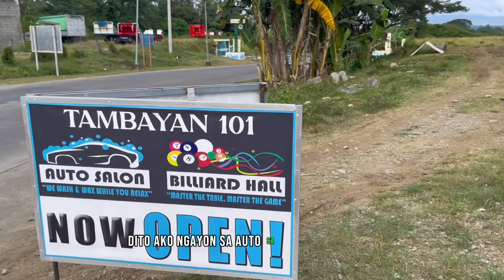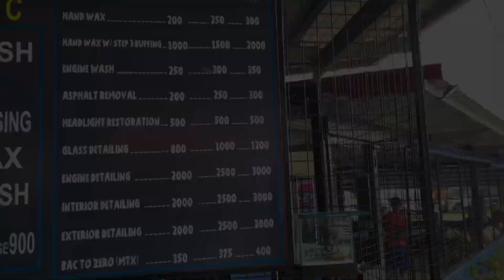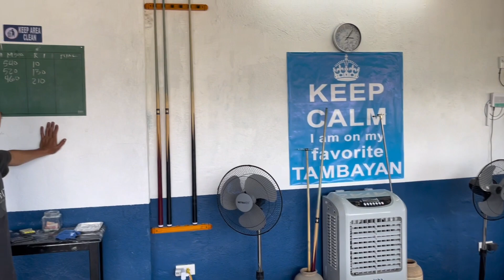Tambayan 101 Auto Salon || San Antonio, Delfin Albano || Isabela